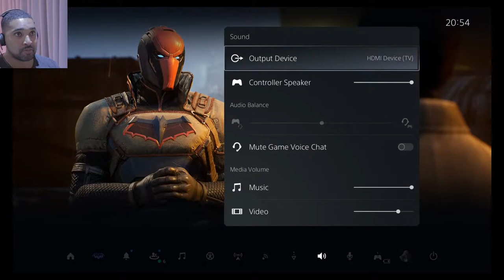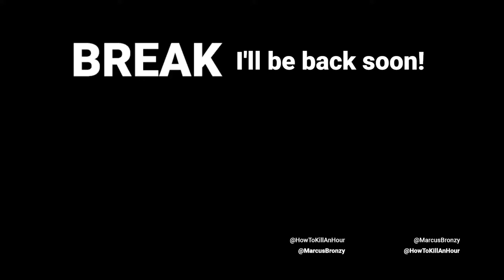Grinding In Gotham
quick grind in gotham...